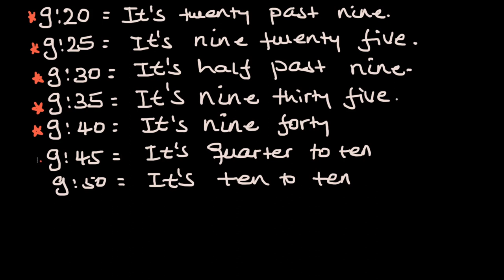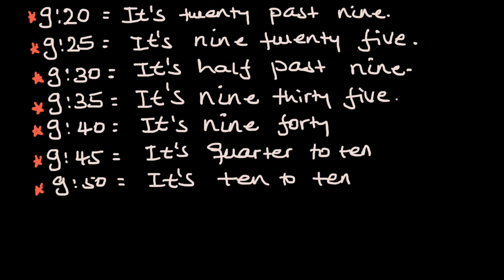Asking and Telling Time